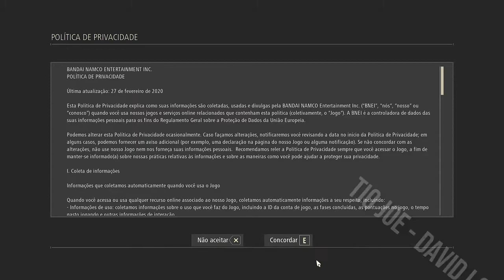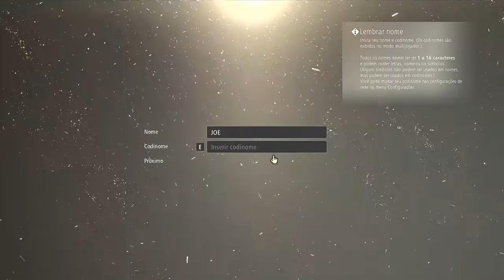Code Vein - Game TOP! Vem conhecer esse RPG de ação!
Conheça o grupo de compras

Especial AMAZON